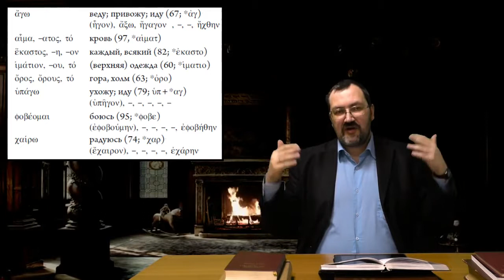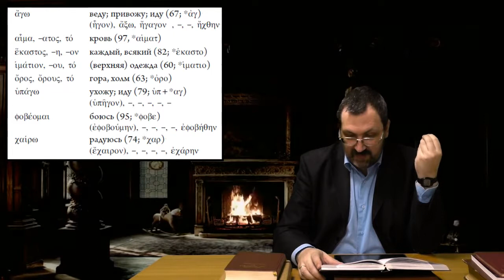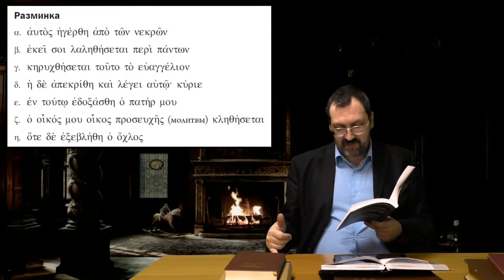Греческий язык Нового Завета 20 5 Лексический минимум и разминка